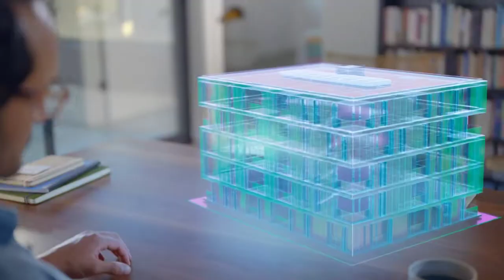Work in the metaverse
Welcome to the metaverse. Imagine connecting with colleagues beyond 2D screens.